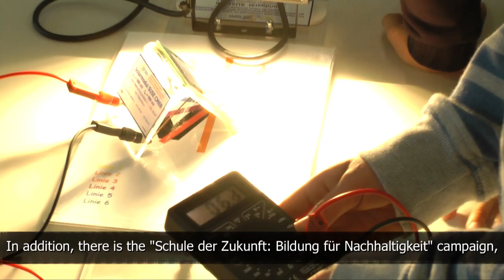Three Month in Münster - Episode 3: The secret behind the beauty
We have invited Omar to work in our project for a three months internship in line with our program "Youth in Dialogue" that brings together young people from Germany and Arabic countries. Omar decided to share his experiences producing a serial of videos in which he introduces us to his new temporary home, Münster.
In episode 3 Omar tells us about Münster's nature, environmental consciousness and ecological living.